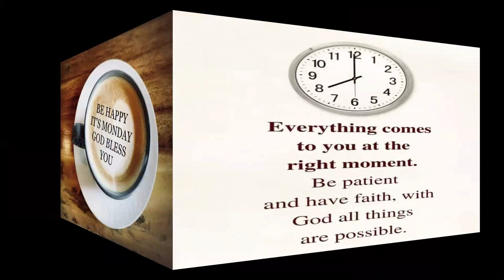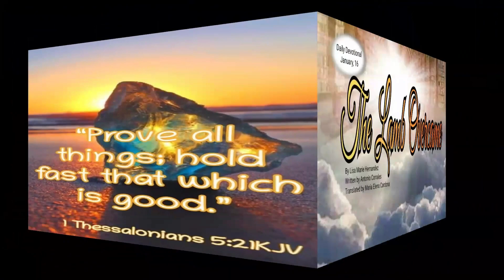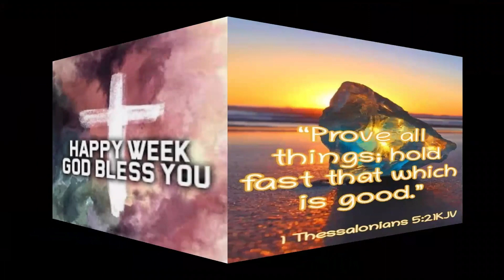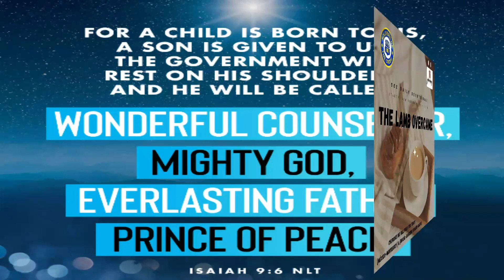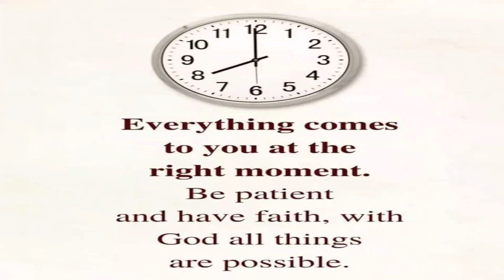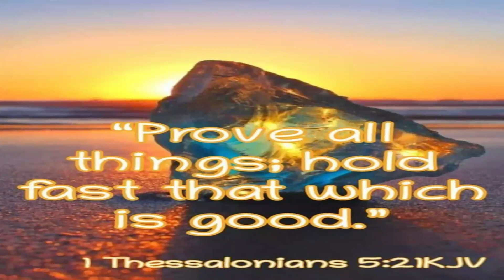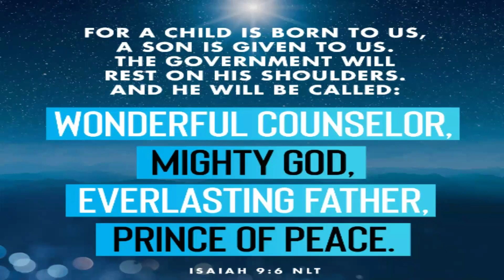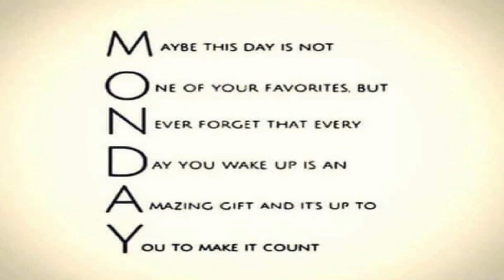Monday's Devotional: The Lamb overcame